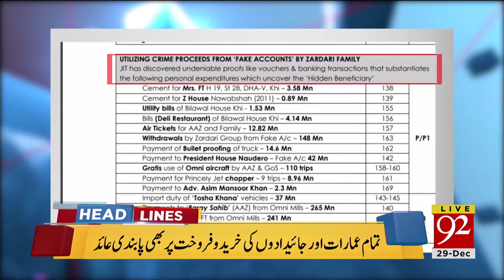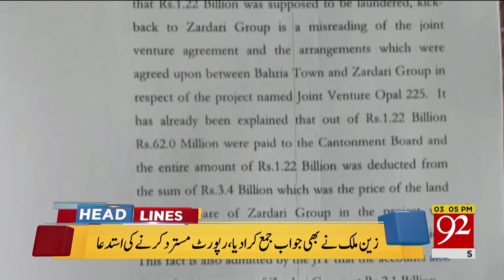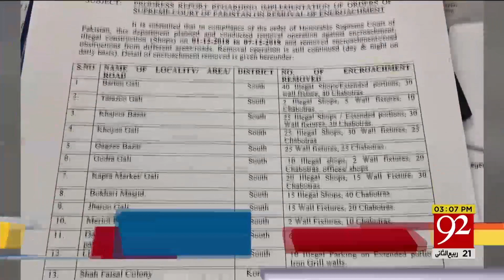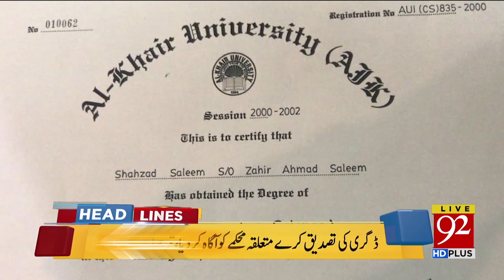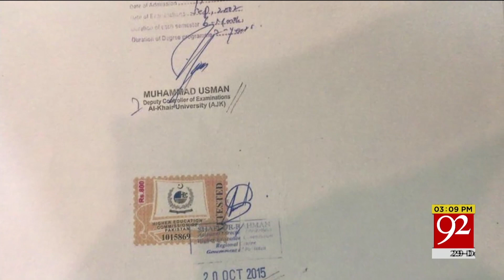Headline | 10:00 AM | 29 Dec 2018 | 92NewsHDUK